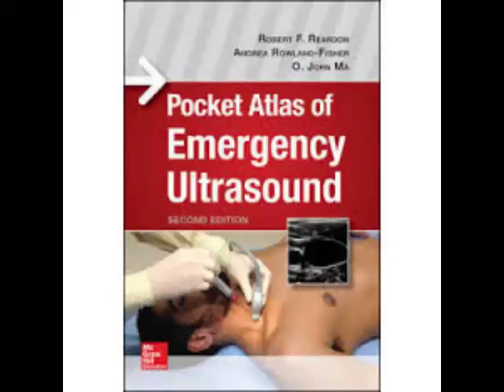Pocket Atlas of Emergency Ultrasound, Second Edition 2nd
by Robert F. Reardon  (Author),‎ O. John Ma (Author),‎ Andrea Rowland-Fisher (Author)

The acclaimed quick-reference guide to performing and interpreting emergency ultrasound exams

More than 400 ultrasound images!

Spanning all body systems typically evaluated by ultrasound, this succinct, find-it-now pocket atlas allows you to instantly compare and contrast your real-time images with those appearing in the book. You will also find valuable how-to guidance on essentials such as probe placement, patient positioning, and proper settings – along with anatomical drawings that help you visualize affected organs.  Featuring concise, bulleted text, and more than 400 ultrasound images and dozens of line drawings, Emergency Ultrasound, Second Edition is specifically designed to be used at the bedside in an emergency care setting.

Coverage includes:
• Clinical Considerations
• Clinical Indications
• Anatomic Considerations
• Technique and Normal Findings
• Tips to Improve Imaging Acquisition
• Common and Emergency Abnormalities
• Pitfalls